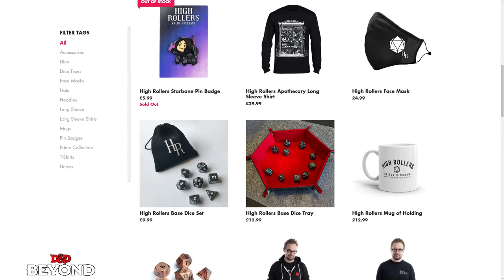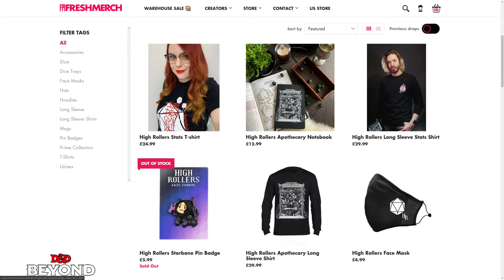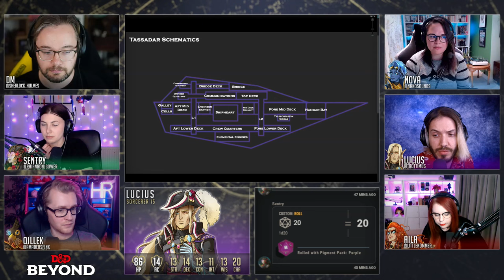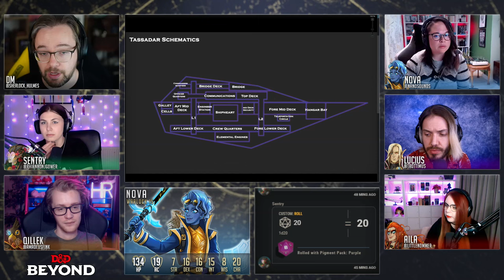High Rollers: Aerois #111 | Tassadar Preparations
A moment to come together and prepare for the infiltration mission that could change the fate of the Valkyrian war...it's time to board the Tassadar and rescue Valla.

00:00 - Intro
06:16 - Part 1
1:35:55 - Break time/Donations
1:45:55 - Part 2
2:55:40 - Outro/Donations